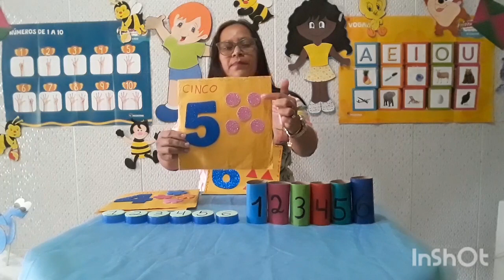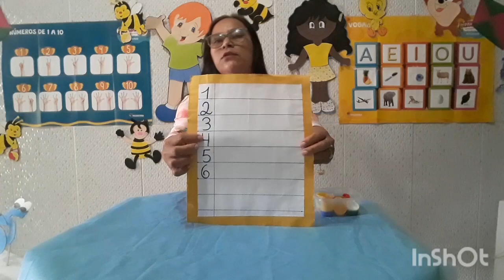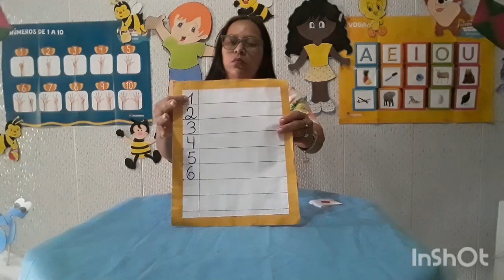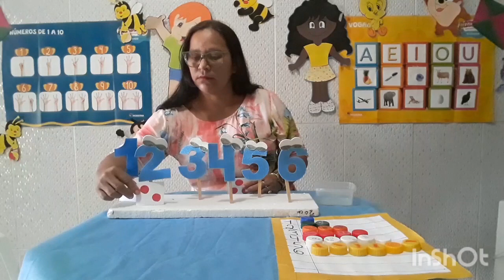SIEC 2020 - MATERNAL AULA 08 - MATEMÁTICA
PROFª. ELI GUEDES

2º BIMESTRE
TURMA: MATERNAL
MATEMÁTICA - AULA 08